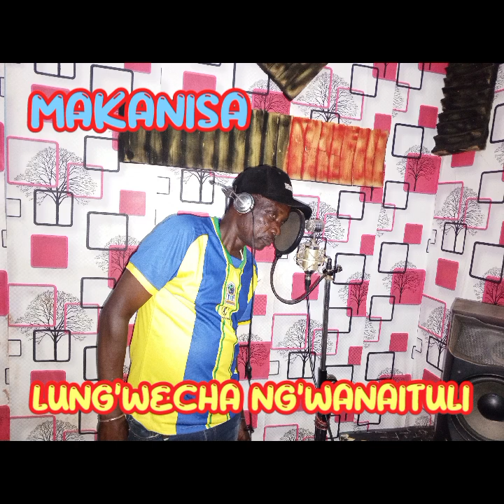LUNG'WECHA NG'WANAITULI _ MAKANISA _PRD LWENGE STUDIO